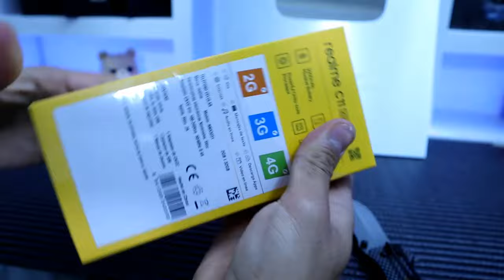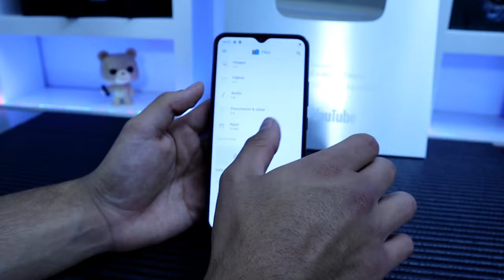Conoce el Nuevo Realme C11 2021 | Unboxing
El Realme C11 (2021) es un relanzamiento del Realme C11 del año pasado, con una pantalla HD + de 6.52 pulgadas y 8GB de RAM y 32GB de almacenamiento interno. La cámara principal del Realme C11 (2021) es de 8 megapíxeles, mientras que la cámara selfie es de 5 megapíxeles y agrega su funcionalidad con una batería de 5000 mAh, resistencia a la dispersión y Android 11.